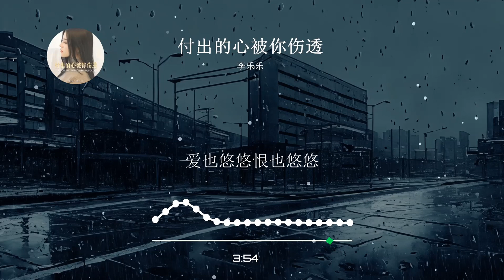2023華語網絡流行音樂 ||《付出的心被你傷透》|| 李樂樂 || 動態歌詞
付出的心被你伤透
演唱：李乐乐
词：钟翠华| 岁月静美
曲：钟翠华
编曲：李德奎
和声：宋马超
混音：宋马超
制作人：陈金文
OP：星汉马文化
柔春似水桃花依旧
我们在茫茫人海中邂逅
相遇恨晚十指相扣
你说爱我天长地久
时光转变你却远走
把我丢在那无人的巷口
月色昏暗风狂雨骤
留我自己原地等候
明知你已不再回头
我对着苍天苦苦的哀求
过往总在心中逗留
对你的爱覆水难收
往事又缠绕无法抛脑后
付出的爱被你伤透
爱也悠悠恨也悠悠